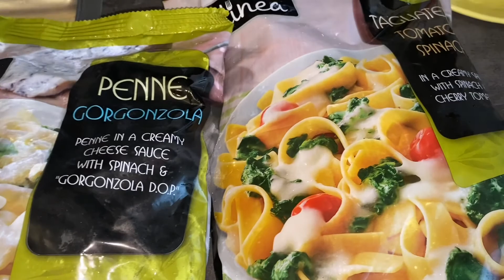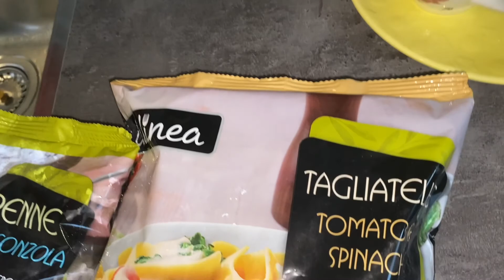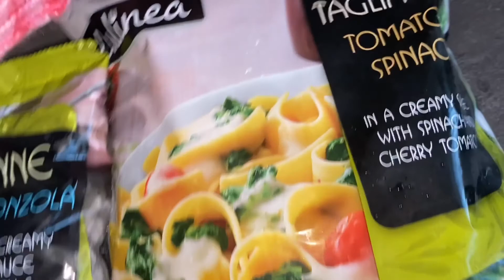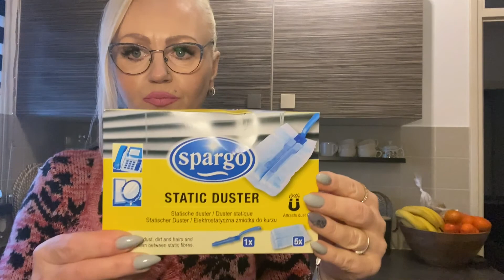Musze kupic buty Zwykla Sobota